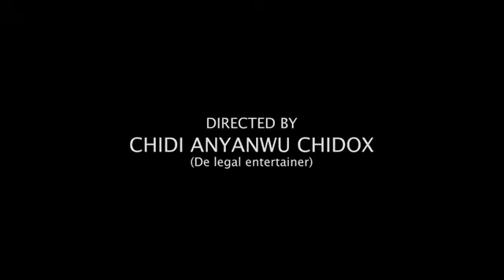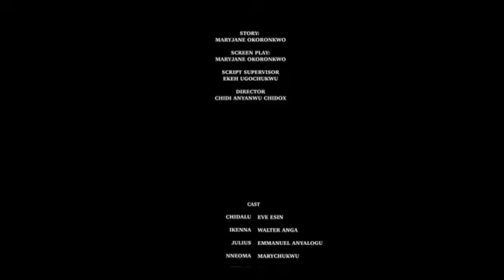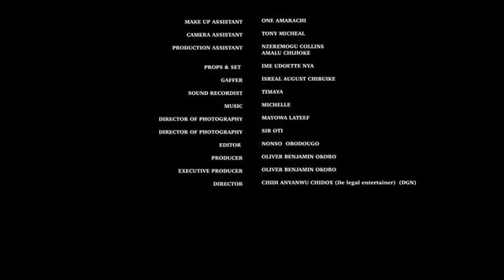THE £√il HEART 2020 LATEST NEW MOVIE(EVE ESIN EXCLUSIVE NEW MOVIE) - 2020 NEW NIGERIAN MOVIES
2019 NEW NIGERIAN MOVIES|2019 NOLLYWOOD MOVIES|AFRICAN MOVIES 2019|LATEST 2019 FULL MOVIES

LATEST CITY MOVIES#CITY MOVIES#NEW CITY MOVIES 2019#FULL 2019 MOVIES#CITY TRENDING MOVIES#

NIGERIAN CITY MOVIES#LATEST TRENDING MOVIES
Our focus is to bring the very best of African Nollywood Movies to your door step. Stay Tune to our new release Latest Nigerian Nollywood Movies. giving you an experience that is worth every moment you stay online. when you think classic Nigerian Nollywood movies, then this channel comes to your mind Because We are here to give you the very best in Nigerian Nollywood action movies, Romantic movies, epic and adventure movies.
TITLE: EVIL HEART

THE EVIL HEART 2020 LATEST NEW MOVIE(EVE ESIN EXCLUSIVE NEW MOVIE) - 2020 NEW NIGERIAN MOVIES
Our aim for Movie making is to produce thousands of free Nollywood Movies, Nigerian movies, Ghana movies, Watch exciting youtube movies on Nollywood channels Enjoy free Nigerian movies here,